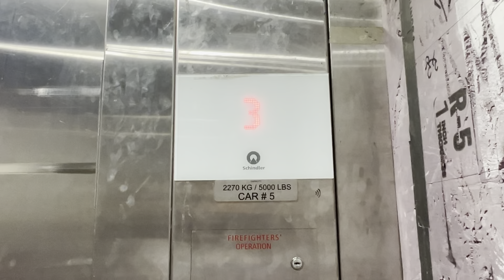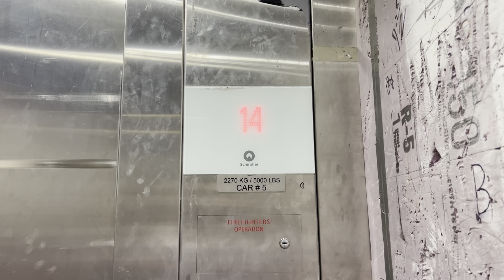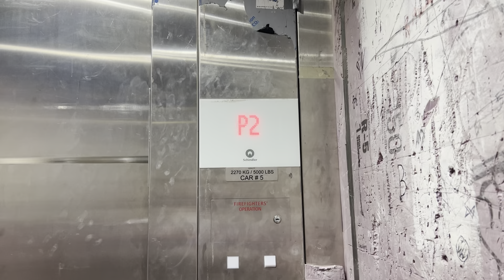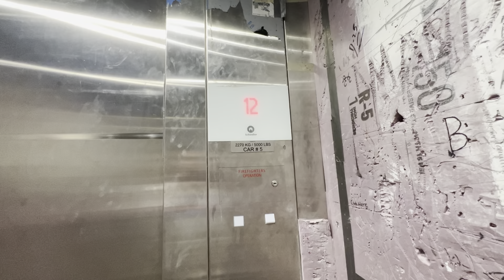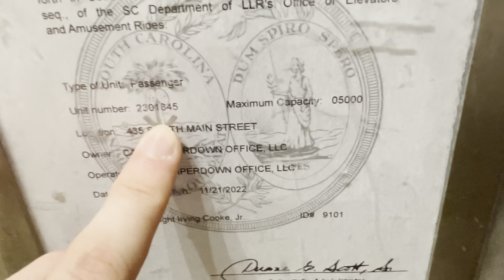Slow 200 FPM Schindler Traction Service Elevator at the Falls Tower in Downtown Greenville, SC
This was nice to ride because it was a 5500 at a newer building, but it was dirty inside